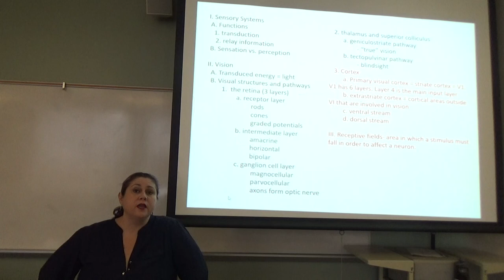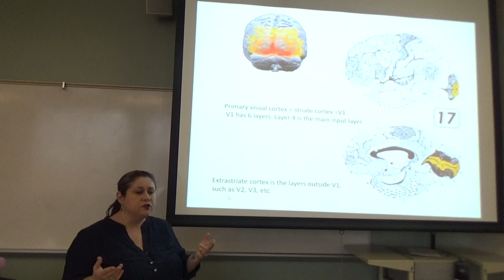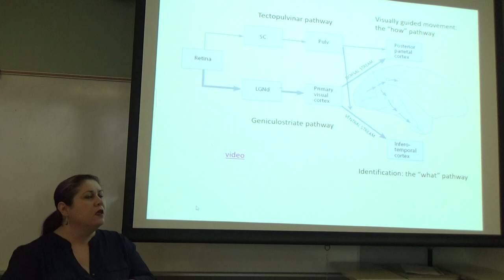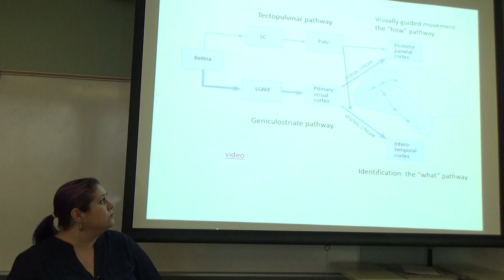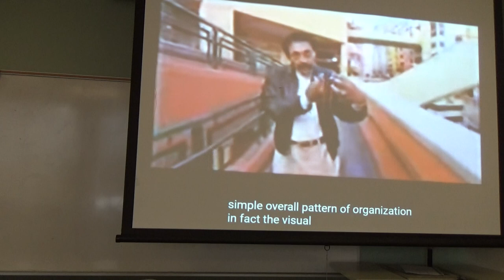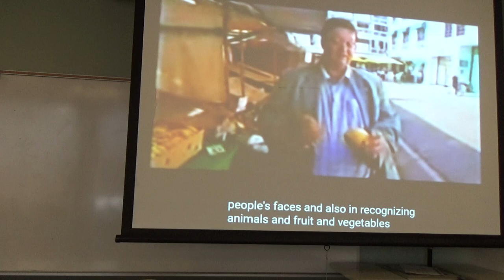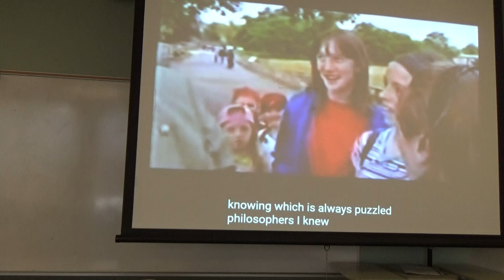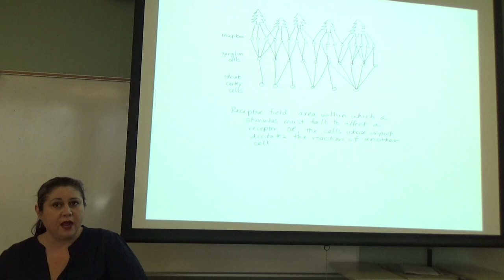Vision Lecture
Cortical processing of visual information.
Note: This is the last part of the vision lecture from my Biopsychology course.